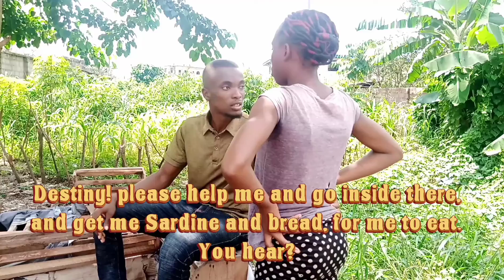Destiny Etiko's younger sister dealt with me mercilessly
Watch little Destiny embarrass her uncle again